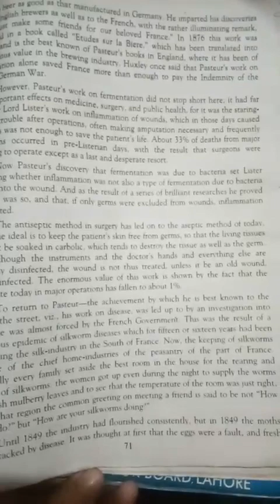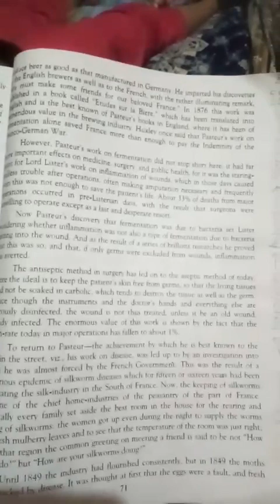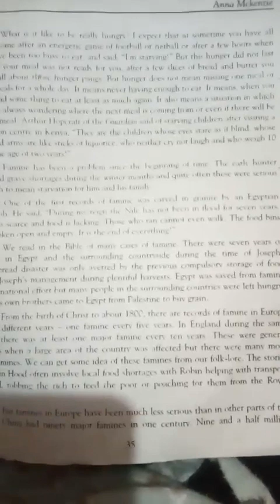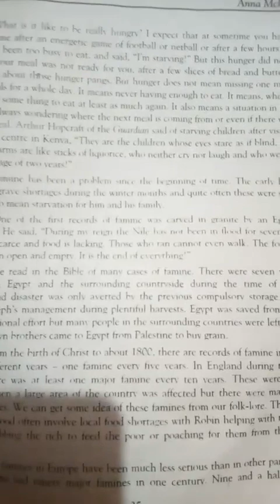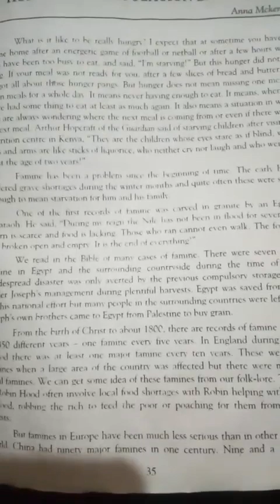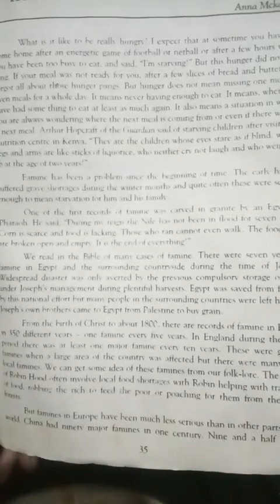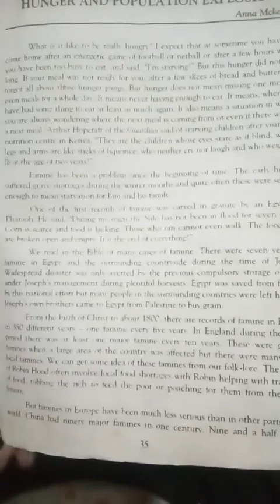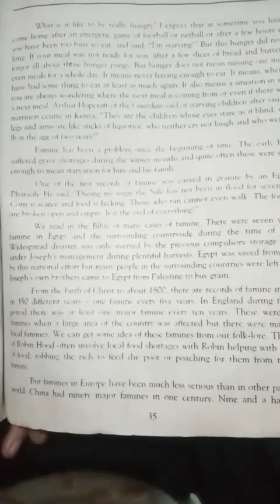how to read a book by sahar lecture#2